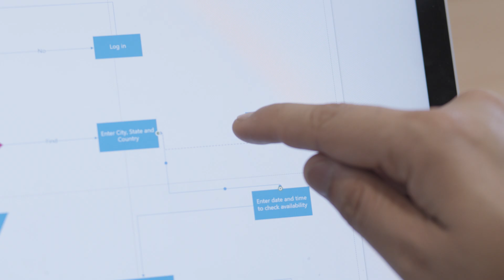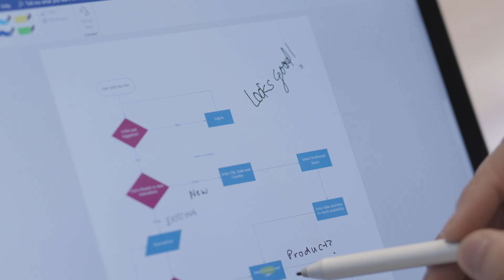Touch and pen experience in Visio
Collaborate on diagrams more naturally with an improved touch and pen experience in Visio.